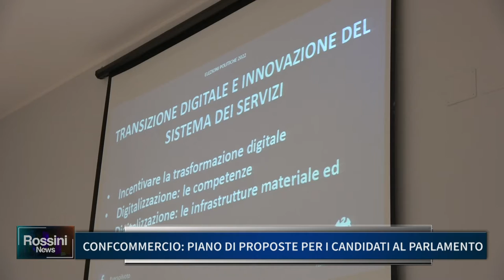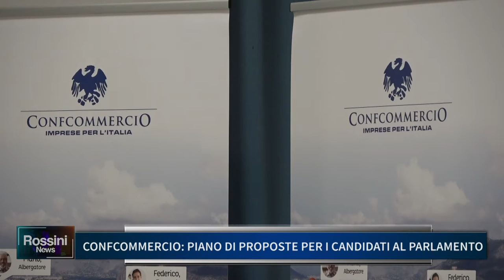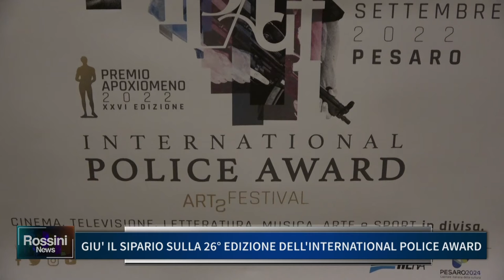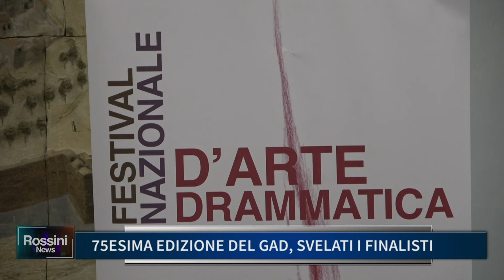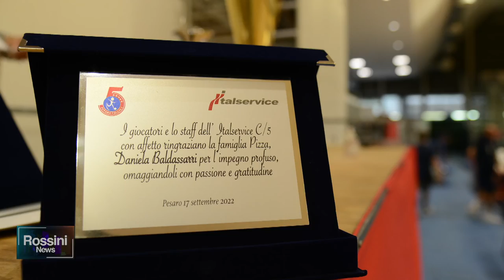ROSSINI NEWS 19 SETTEMBRE 2022